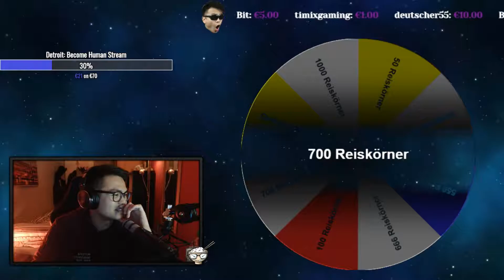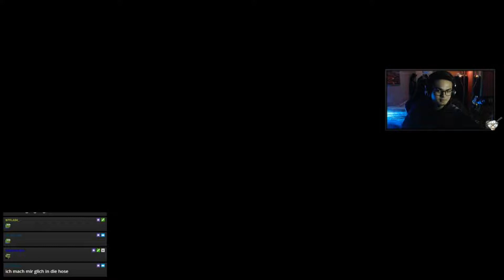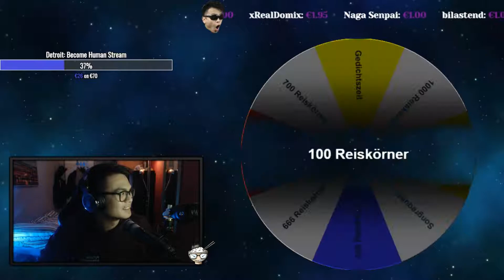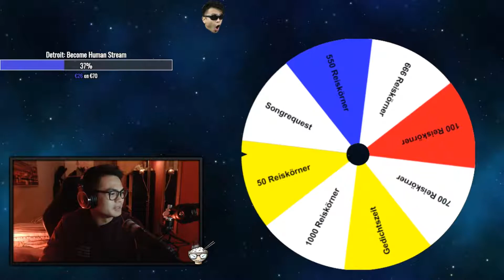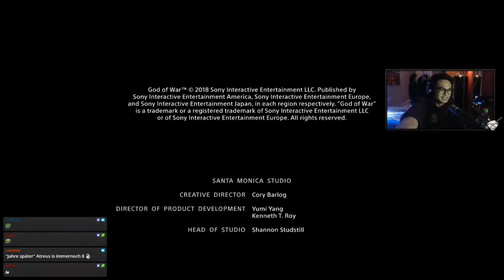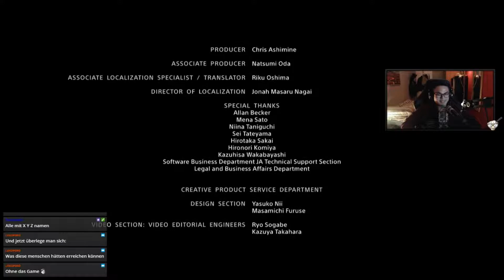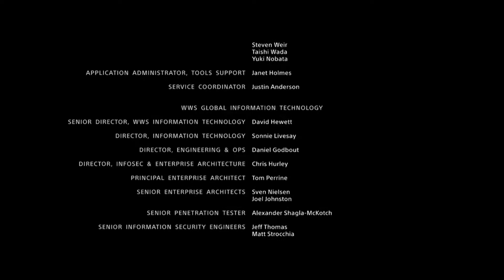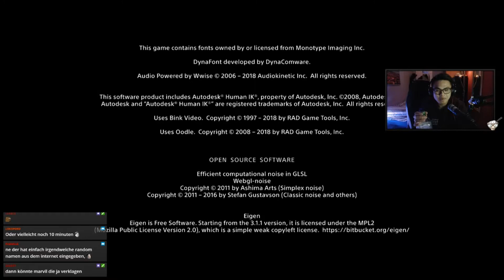DAS FINALE | GOD OF WAR LONGPLAY #08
Herzlich Willkommen zu meinem YouTube Kanal. Normalerweise findet ihr mich bei Twitch.tv, denn ich streame dort fast täglich League of Legends oder andere aktuelle Spiele! Schaut doch mal vorbei, wenn ihr Lust habt!